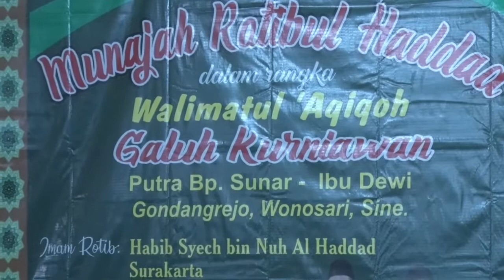MUNAJAH ROTIB AL HADDAD# WALIMATULAQIQOH#GALUH KURNIAWAN#2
Gondangrejo, Wonosari,  4 juli 2022